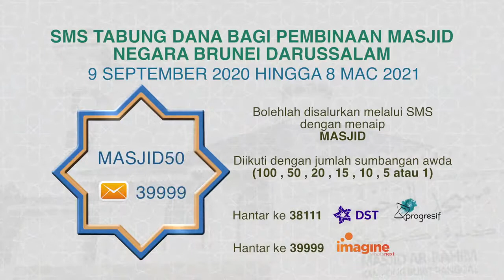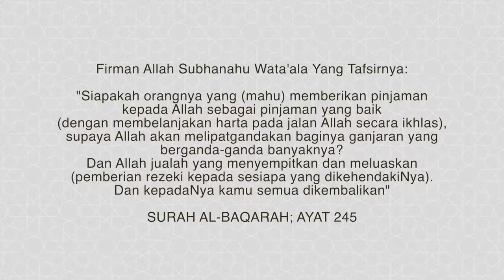SMS Tabung Dana Bagi Pembinaan Masjid Negara Brunei Darussalam 2020